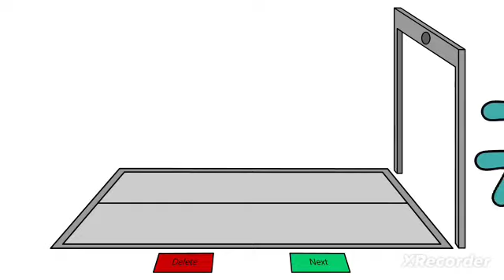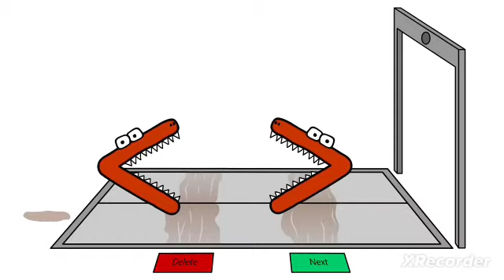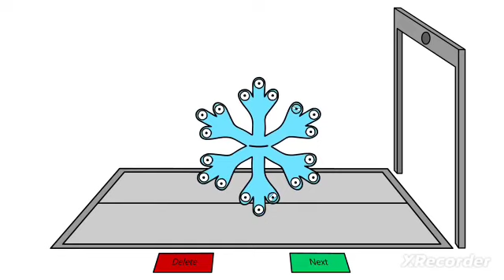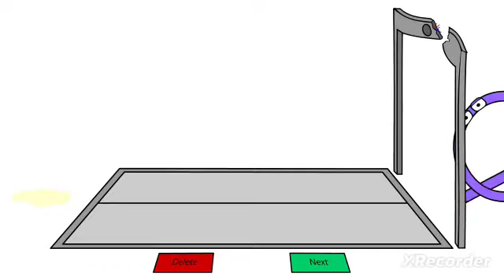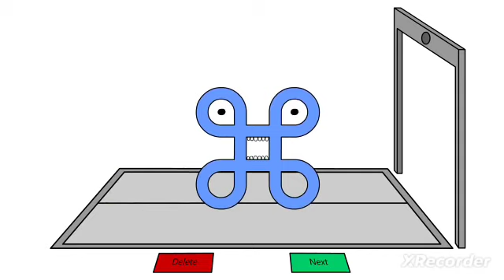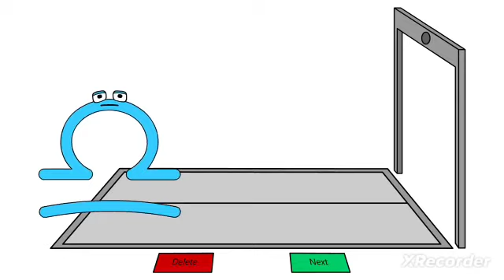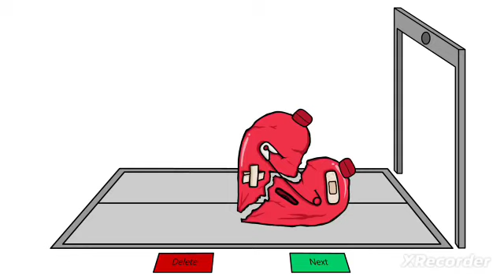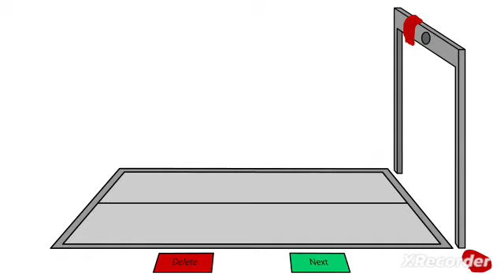symbol lore 1-35. continuation